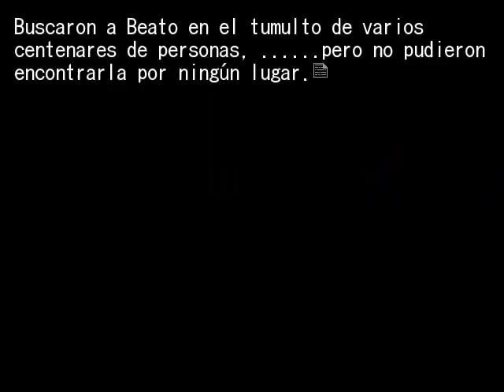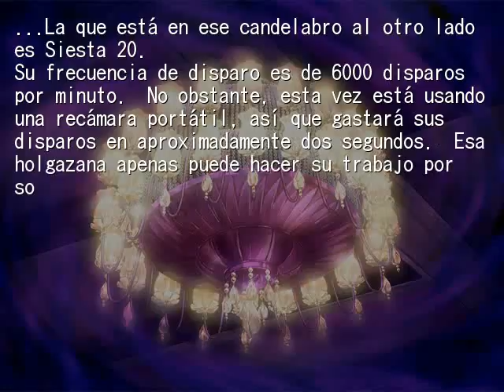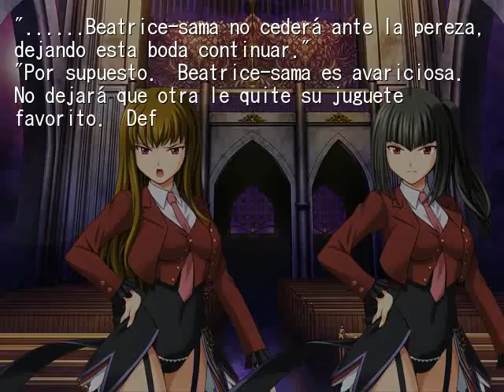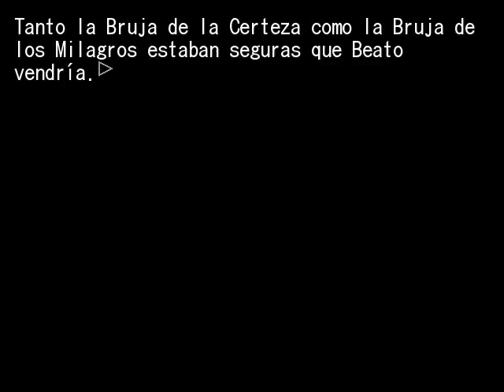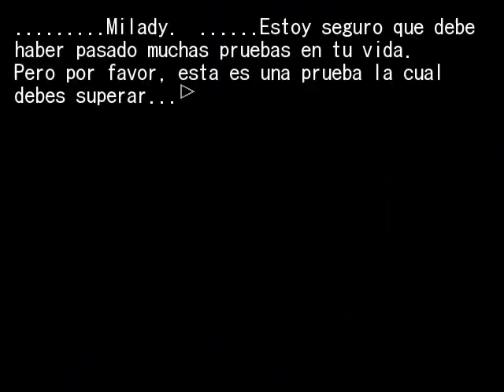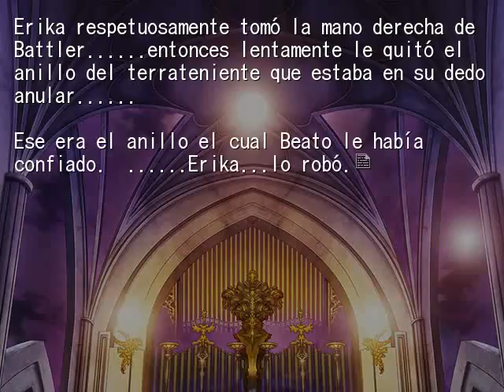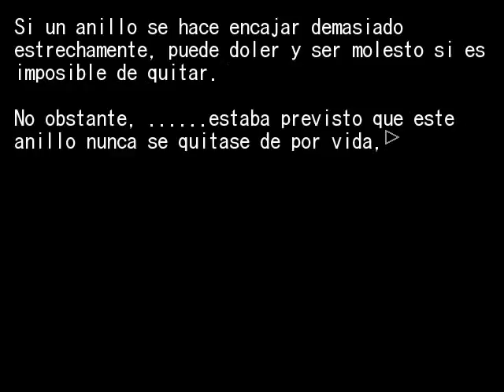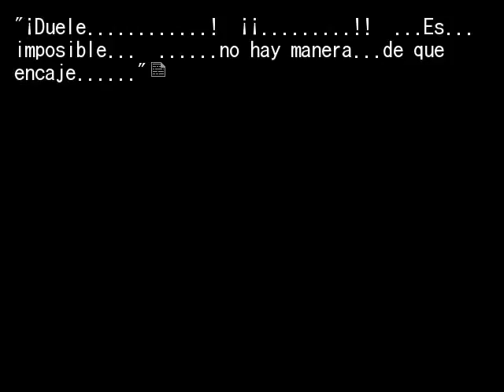EPISODIO 6 FINAL PT5